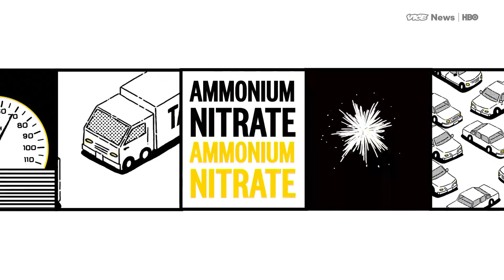Takata's Exploding Airbags (HBO)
Auto parts giant Takata announced that it will declare bankruptcy, after weathering nearly a decade of recalls because of its exploding airbags.